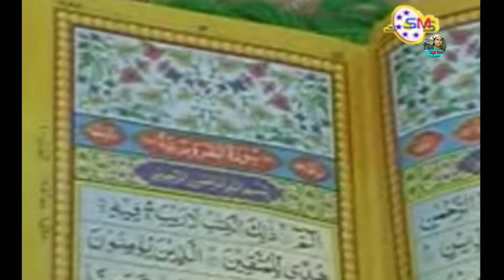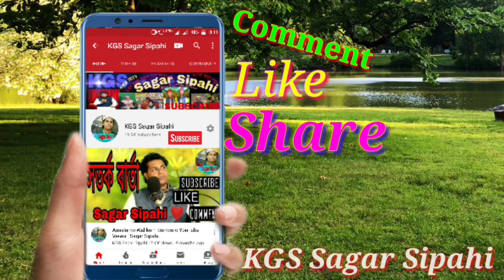Shane Gous pak Bangla Islamic Gojol. শোন ভক্ত মুরিদান পিরের করিশ্মার বয়ান। Kutube Touhid.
Title= Amar Maa O Baper Doya.

Singer = Kutube Touhid.

Song = শোন ভক্ত মুরিদান পিরের করিশ্মার বয়ান গর্ভে মায়ের উনিশ পারা হলেন হাফিজে কোরয়ান।

Writer = Kabi Mijanur Rahaman.

SMS present.

Organiser = Kobi Gulzar Sipahi.